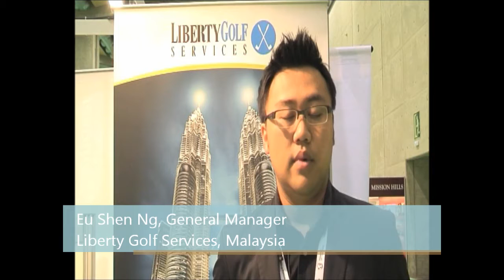Malaysia grateful for IAGTO Golf Tourism Strategy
Eushen Ng, Managing Director of Liberty Golf Services in Malaysia explains how IAGTO's golf tourism strategy has helped position Malaysia in the best way possible to attract golf tour operator business (Nov 2010).